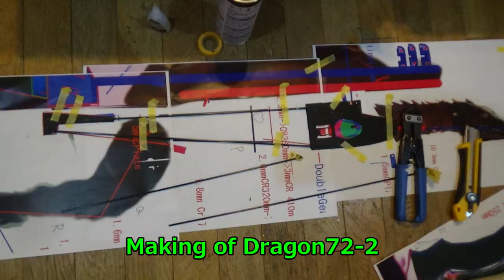Dragon72-2ドラゴン型羽ばたき機（翼長285cm）の製作 Making of Dragon72-2 Dragon Ornithopter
ドラゴン型羽ばたき機（翼長285cm）の製作　Making of Dragon72-2 Dragon Ornithopter

これから私が製作した中で最大の大きさの大きな羽ばたき機Dragon72-2の製作過程を順次UPします。
大きな羽ばたき機が羽ばたいて飛ぶことは非常に難しく、自然の中では翼長約300㎝のワタリアホウドリが最大ですが、彼らはほとんど滑空して飛行します。
そのため、この大きなドラゴンが羽ばたいて飛ぶまでにかなりの時間と労力とアイデアが必要でした。
まずDragon72-1をプロトタイプとして作りました（今までのVTRを参照）、その後、その製作過程を参考にDragon72-2を作ります。
　これからDragon72-2を作ります。

 Dragon72-1は現在NightFury75に作り変えられて飛んでいます。

I will upload production processes of a big ornithopter of the greatest size in my ornithopters that I produced. There are many VTR including this animation.
It is very difficult a big ornithopter flaps, and to fly.
 Wing spur of Wataria albatrossa is about 300 cm is greatest in nature, but most of flight is gliding.
Therefore considerable time and labor and a lot of idea were necessary till this big dragon flapped and flew.
At first I made Dragon72-1 as prototype and then afterwards I make Dragon72-2 referencing to the production process of Dragon72-1.
 I made Dragon72-1 to NightFury75.

Photos of Making process from 1:53

すべてのメイキングVTRリスト　All VTR list

Width  285cm
Length 190cm
Wight  1046g with Legs (1200mAh)